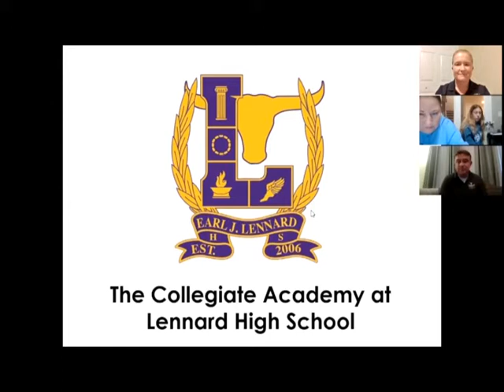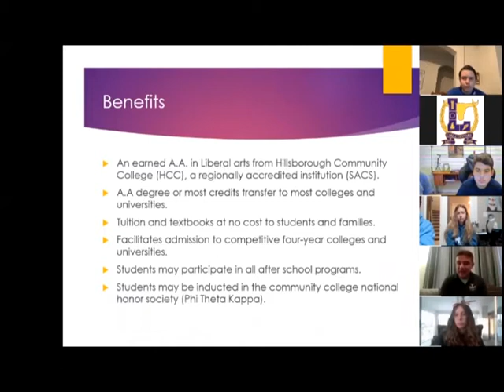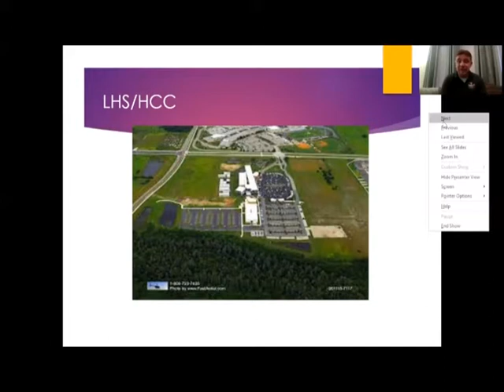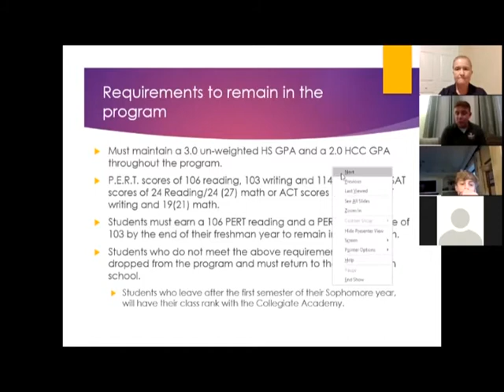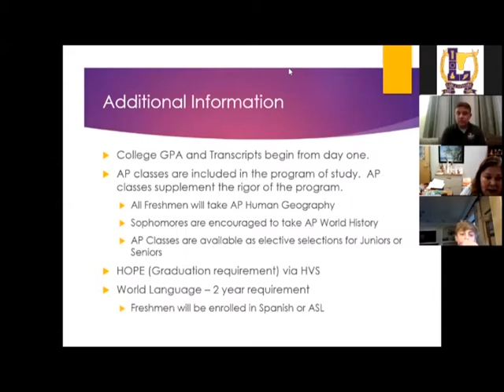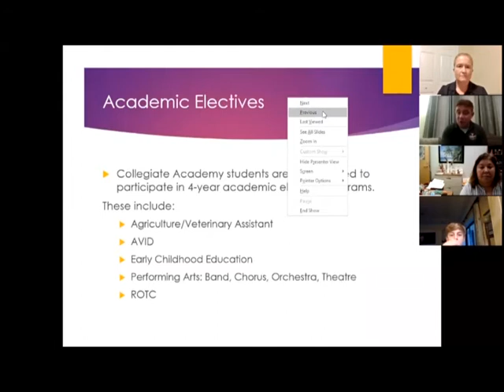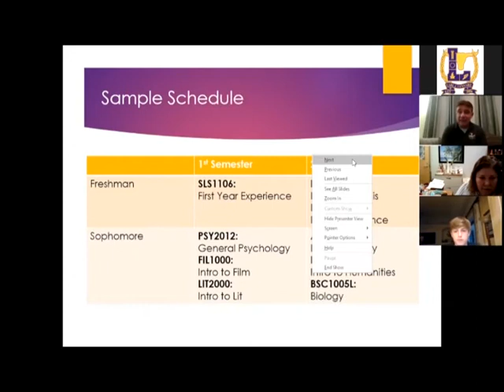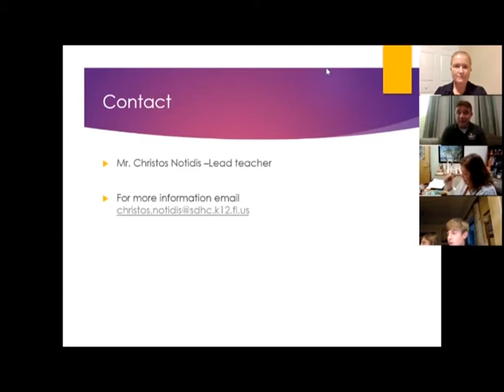Lennard | CO2025 Collegiate Academy Info Session